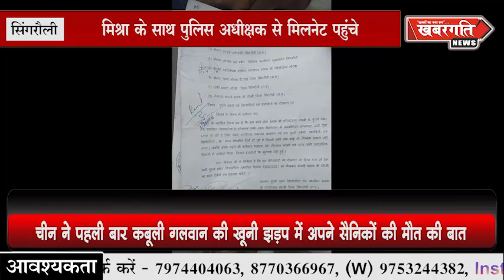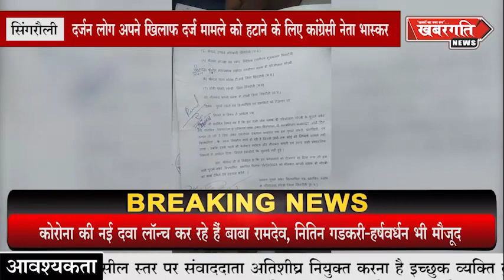सिंगरौलीपुलिस अधीक्षक के पास पहुंचे विस्थापित